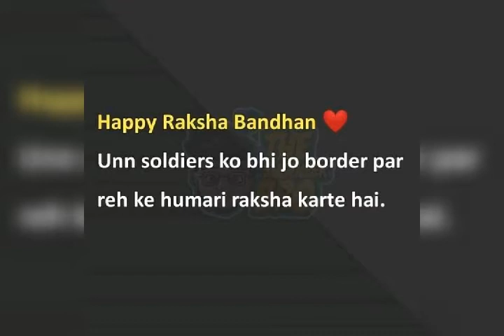Happy Raksha Bandhan....(3 August, 2020)🍫🍫🍫🍫🍫